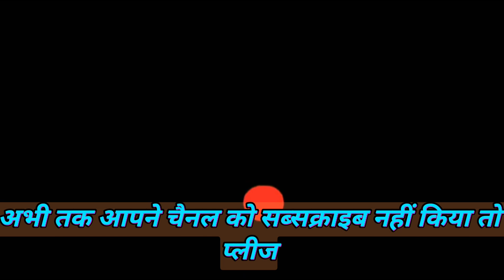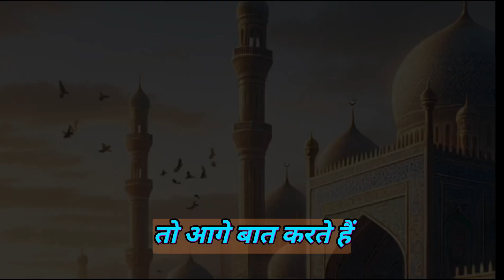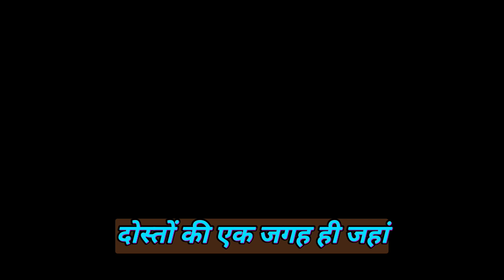एशिया में हिंदू ज्यादा है या मुस्लिम | Are there more Hindus or Muslims in Asia?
hindu muslim
rhindu vs muslim
kis desh me sabse jyada hindu rahte hai
hindu muslim population
indonesia mein kitne hindu kitne muslim abadi hai
hindu
indonesia mein kitne muslim abadi hai
muslim
puri duniya mein kitne muslim abadi hai
puri duniya mein kitne hindu ki abadi hai
indonesia mein kitne hindu ki abadi hai
kerala mein hindu hai
puri duniya mein muslim population kitni hai
kerala mein kitne muslim abadi hai
kerala mein kitne muslim hai